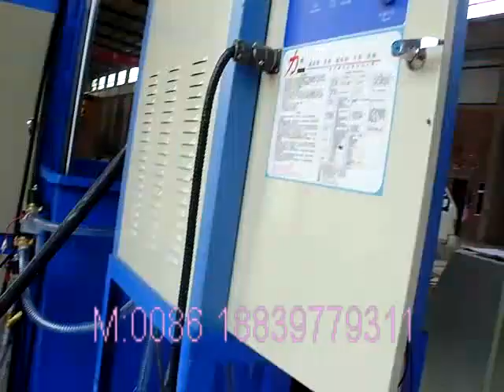150mm shaft induction CNC hardening machine tool